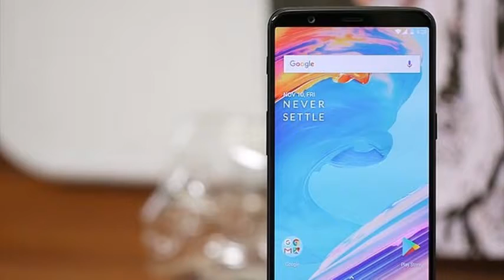HOT NEWS!!! OnePlus 6 Will Reportedly Support Cat 16 Gigabit LTE Connectivity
OnePlus 6 is now rumoured to deliver blazingly fast data speeds using Cat. 16 Gigabit LTE connectivity. Some previous reports confirmed that the next OnePlus flagship will arrive in the market with a Snapdragon 845 SoC that has the X20 LTE modem. This new modem supports downlink speeds of up to 1.2Gbps and uplink speeds of 150Mbps, bringing Cat. 16 Gigabit LTE to the mainstream. With Cat. 16 Gigabit support, the OnePlus 6 will have a maximum data throughput of up to 1Gbps, as reported by folks at XDA Developers. If this would happen, the OnePlus 6 will be the first model in its family to support the latest LTE standard.
Nevertheless, the availability of Cat. 16, if it becomes true, will indeed make the OnePlus 6 the fastest data-supported handset in the OnePlus range. The OnePlus 5 and the OnePlus 5T had Cat. 12 LTE connectivity with downlink speeds of up to 600Mbps, while the OnePlus 3 and OnePlus 3T were launched with Cat. 6 LTE to support 300Mbps.

OnePlus 6 Will Reportedly Support Cat  16 Gigabit LTE Connectivity
By. Gadget Updates